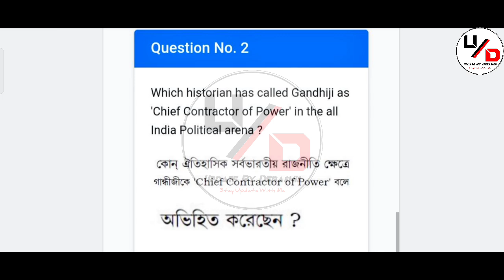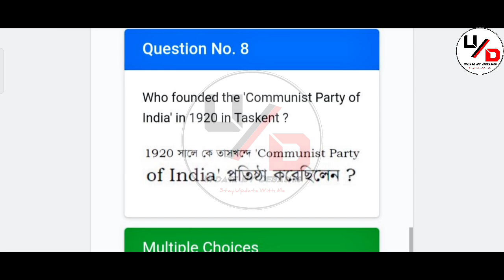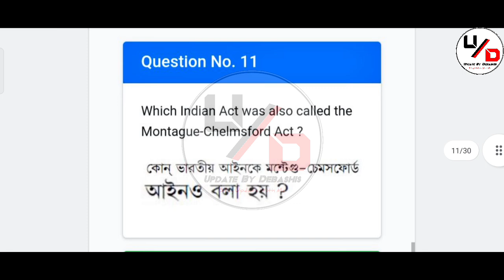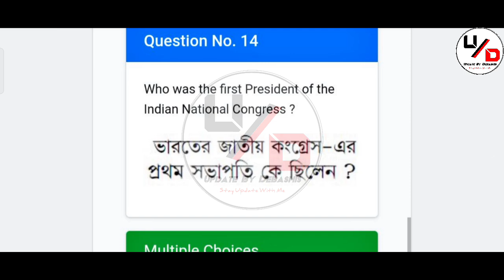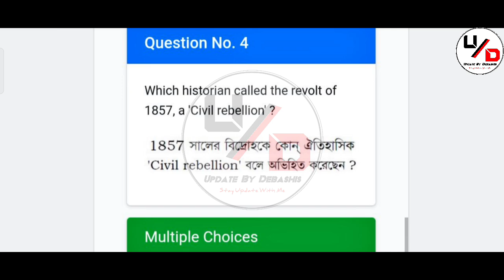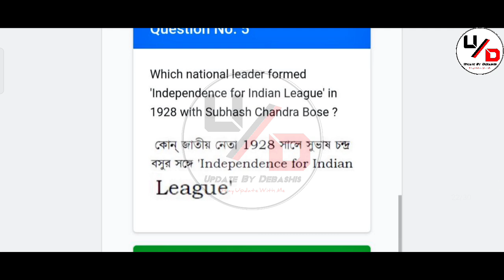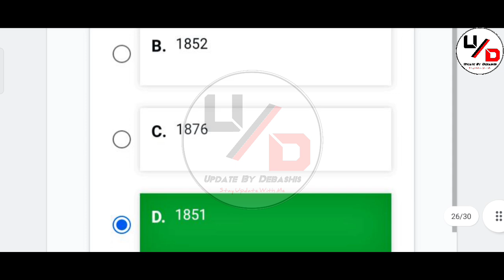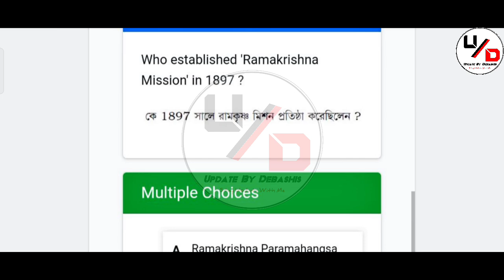NSOU BDP SHI 2 Final Exam Answer 2021 || SHI 2 MCQ For TEE Exam